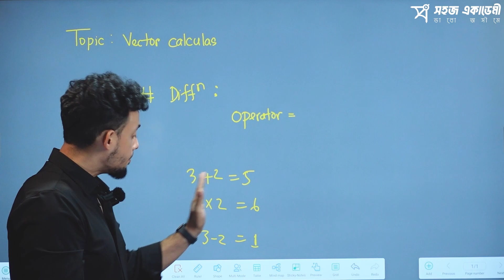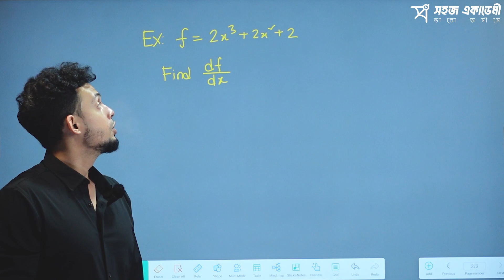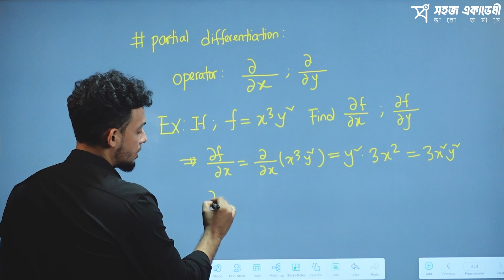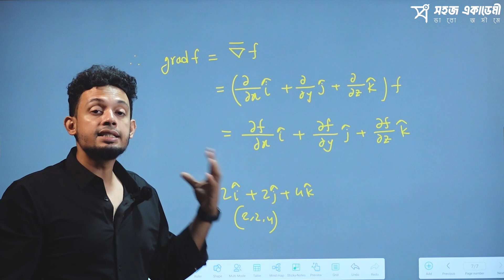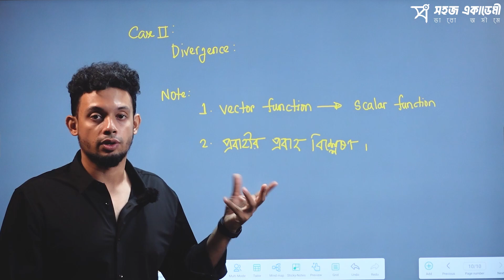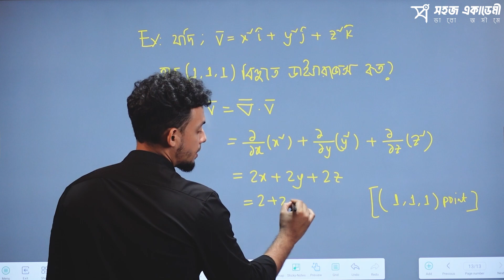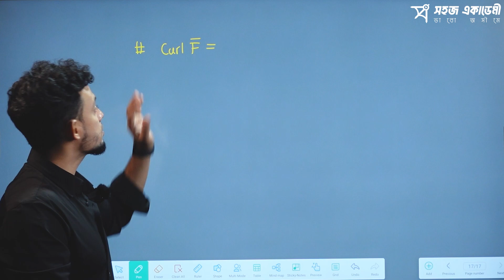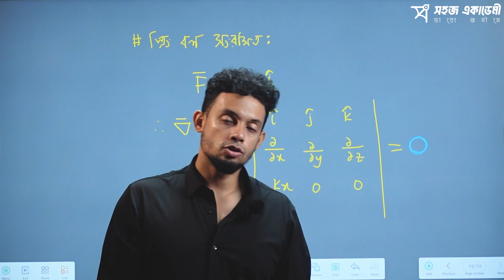ভেক্টর ক্যালকুলাস (Vector Calculus) | Type 14 | পদার্থবিজ্ঞান ১ম পত্র | HSC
বিষয়ঃ পদার্থবিজ্ঞান ১ম পত্র (Physics 1st Paper)
অধ্যায় ২ : ভেক্টর (Vector)
Topic : ভেক্টর ক্যালকুলাস (ভেক্টর ক্যালকুলাস)

বিবরণ : ভেক্টর ক্যালকুলাস সংক্রান্ত  গাণিতিক সমস্যার সমাধান।

১. Differentiation
২. Partial Differentiation
৩. Vector Operator
৪. Gradient
৫. Divergence
৬. Curl